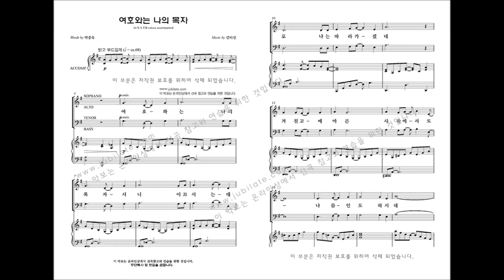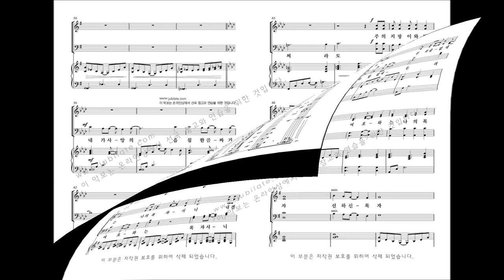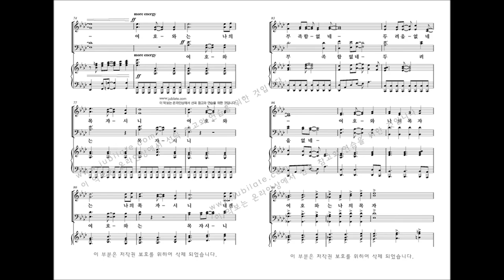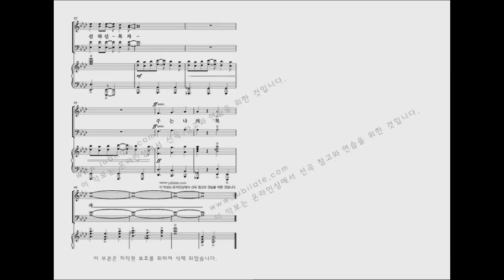[유빌라테 명품성가 34집] 26.김미선 '여호와는 나의 목자'